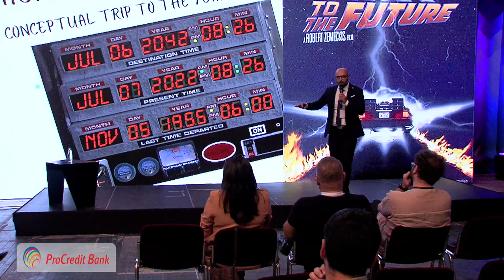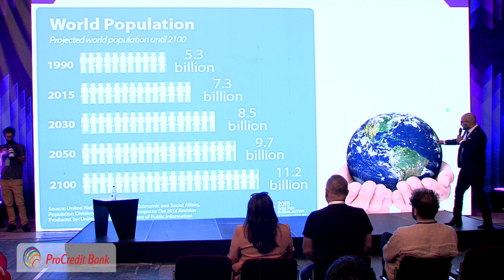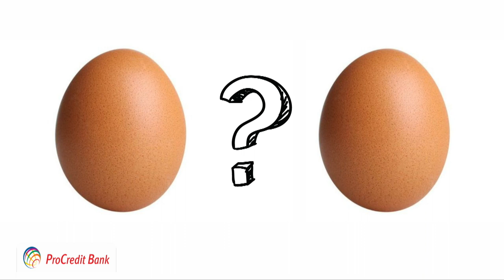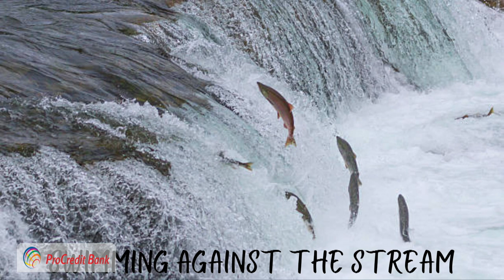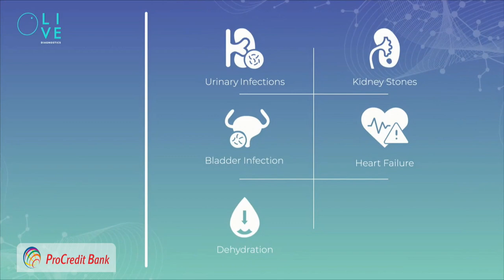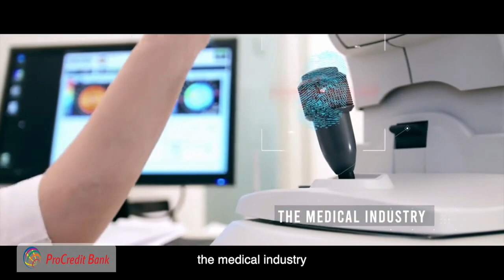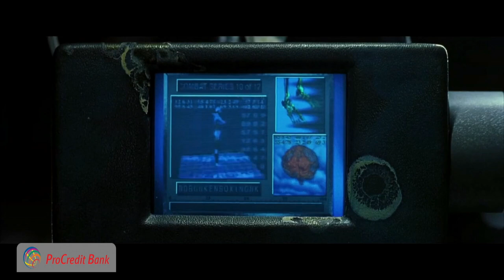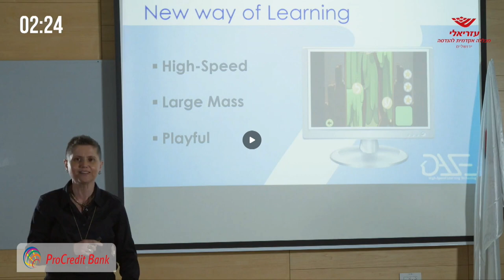Back to the Future – Trip to 2042, based on the current technology developed by Israeli Startups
Michael Mizrahi
Head of the Research, Innovation and Entrepreneurship Authority
Azrieli College of Engineering, Jerusalem, Izrael